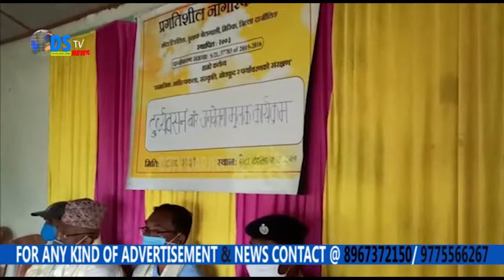मिरिक महकुमाको छोटाटिङलिङको पंजीकृत गैरसरकारी संस्था प्रगतिशील नागरिक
मिरिक महकुमाको छोटाटिङलिङको पंजीकृत गैरसरकारी संस्था प्रगतिशील नागरिक मञ्चको आयोजनामा आइतबार छोटाटिङलिङस्थित क्लस्टर भवनमा बर्तमान समयको ठुलो समस्याको रुपमा देखा परिरहेको ड्रग्स बिषयमा एक जनचेतानात्मक कार्यक्रम मञ्चका अध्यक्ष अर्जुन थापाको अध्यक्षतामा सम्पन्न भयो। कार्यक्रममा प्रमुख अतिथि पानीघट्टा पुलिस पोस्टका प्रभारी सुभप्रकाश सरकार थिए भने बिशिष्ट अतिथिहरूमा सौरेनी ग्राम पंचायत दुईका सचिव रुद्र शर्मा, छोटाटिङलिङ प्राथमिक पाठशालाका भूतपूर्व प्रधान अध्यापक के .  पी  .शर्मा, मञ्चका कोषाध्यक्ष कैलाश खवास, शिक्षक रबिन्द्र शर्मा आदिको उपस्थिति रहेको थियो। मञ्चका सचिव मनोहर शर्माले सञ्चालन गरेको कार्यक्रमलाई रुद्र शर्माले सम्बोधन गर्दै सर्बप्रथम ड्रग्सको प्रभावलाई कम गर्न घरमा छोरा छोरीलाई आमा बाबाले राम्रो संस्कार दिनुपर्ने जसको कारणले उनिहरूले नराम्रो लतमा लाग्न नसक्ने बताउँदै उनले समाजलाई राम्रो बाटोमा दोहोय्राउँनको निम्ति समाजका आम नागरिक अघि आउँनु पर्ने बताए। कैलाश खवासले मञ्चले सदैव गाउँलाई दुव्यवसनबाट बचाएर राम्रो परिवेश सृजना गराउँनको निम्ति साहित्यिक, सांस्कृतिक, खेलकुद आदि क्रियाकलापहरु गर्दै आइरहे तापनि कतिपय युवाहरू कुलततिर लागिरहेकोमा चिन्ता ब्यक्त गर्दै यस्तो चेतनामुलक कार्यक्रमले उनिहरुमा सचेतना प्रभाव गराइरहेको बताए उनले अभिभावकहरु पनि सचेत हुनुपर्ने समय आएको बताए। प्रमुख अतिथि पानीघट्टा पुलिस पोस्टका प्रभारी शुभप्रकाश सरकारले यस्तो चेतनामुलक कार्यक्रम दार्जिलिङ पुलिसले ठाउँ ठाउँमा आयोजना गरिरहेको बताउँदै नागरिक मञ्चले यो पहल गरेकोमा धन्यवाद ज्ञापन गर्दै ड्रग्सको सेवनले बर्तमान समयमा युवा जमात नकरात्मक बाटोतिर लागिरहेको जो समाजको निम्ति खतराको संकेत हो भन्दै उनले पानीघट्टा पुलिस पोस्ट अन्तर्गत पर्ने ठाउँहरुमा आइबी, डीआइबीको माध्यमद्वारा यस्ता लतमा लागेकाहरूको जानकारी लिएको तर उनिहरुलाई राम्रो चेतना दिएर सही बाटोमा ल्याउन चाहेको उनले बताए। उनले यस्तो लतबाट युवाहरू मुक्त हुनुपर्ने बताए। उनले सोसियल साइटहरुको माध्यमद्वारा बैकिङ्ग फ्रटबारे पनि आम मानिसहरूलाई जानकारी गराउँदै गलत सन्देशहरूमा विश्वास नगरेर यस विषयमा पुलिसलाई सूचना दिने आह्वान गरे। उनले साहित्यिक, सास्कृतिक, कला र खेलाको क्षेत्रमा छोटाटिङलिङ चर्चामा रहेको बताउँदै यस दुव्यवसनबाट पनि गाउँलाई बचाउनु पर्ने उनले धारण प्रकट गरे। सभाध्यक्ष अर्जुन थापाको सम्बोधनपछि कार्यक्रम अन्त गरियो।